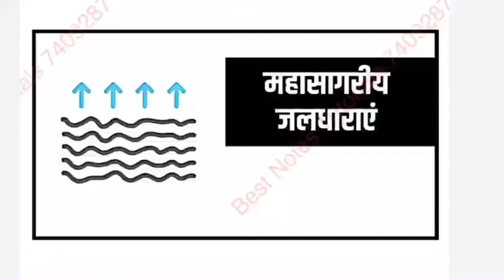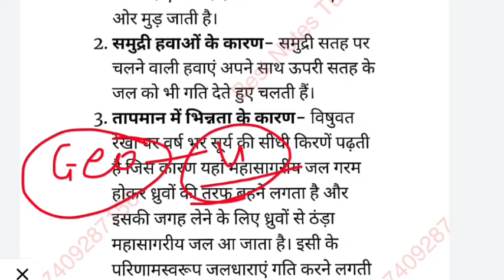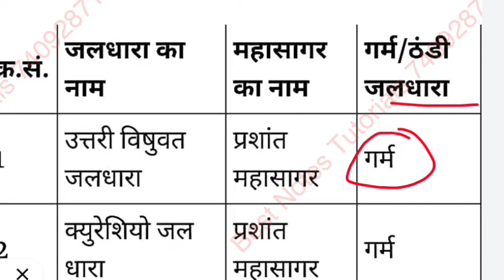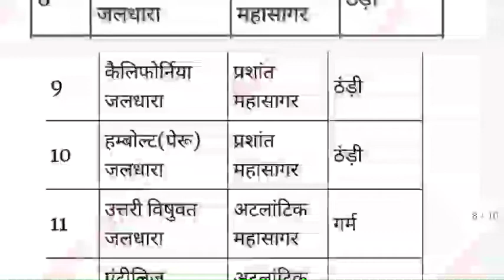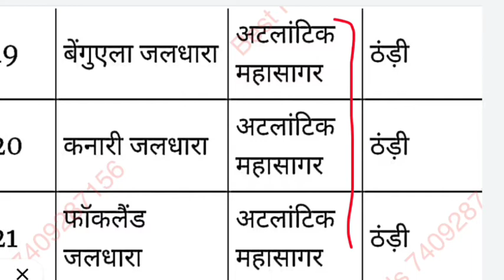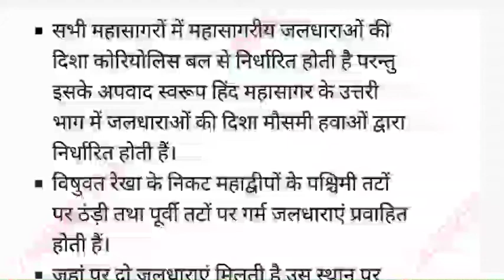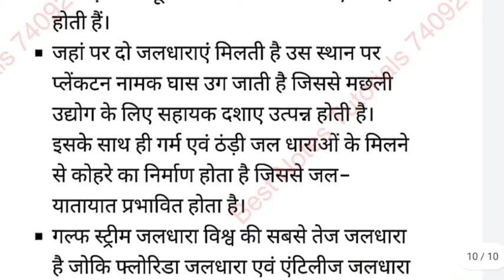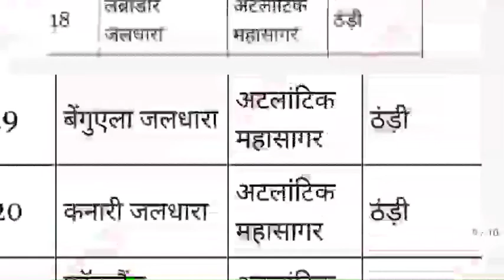लेखपाल| पटवारी| पुलिस| फॉरेस्ट गार्ड 2022||Best Short tricks| UKPSC| महासागरीय जलधाराएं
Bestnotestutorials.com
For other courses